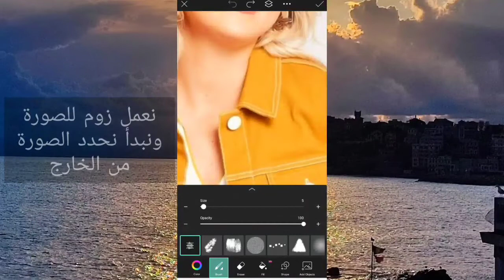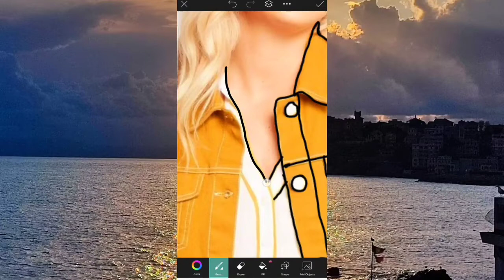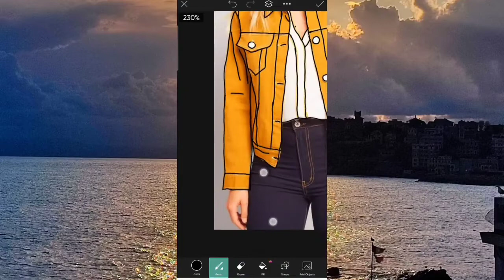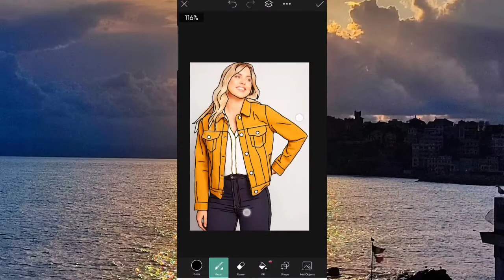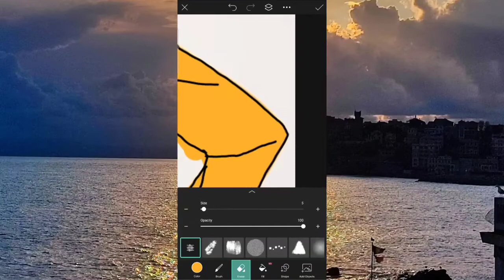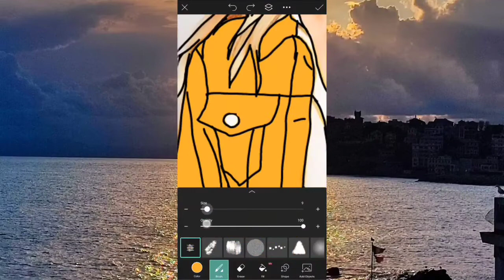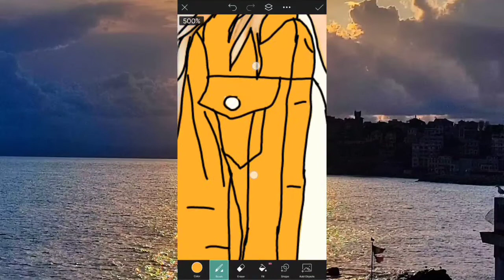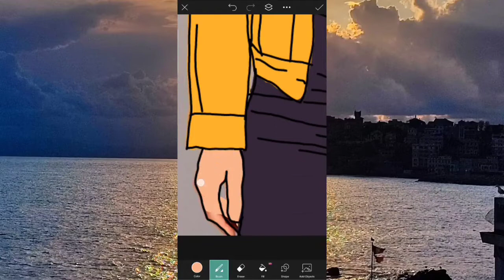كيفية رسم صورة كرتون | من الآن يمكنك رسم أي صورة | how to draw cartoon portrait | Picsart tutorial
If you like this tutorial, give this video a thumbs up for more tutorials!

picsart tutorial
picsart tutorial step-by-step
how to draw cartoon picture
 how to draw cartoon effect
 how to vector in picsart
how to edit in picsart
how to edit cartoon picture in picsart
cartoon effect
cartoon effect picsart
 cartoon effect on picsart
cartoon portrait in picsart
cartoon portrait tutorial
cartoon portrait

How to draw a portrait easily, tutorial for beginners,  how to draw eyes, how to draw nose and lips,

تعلم الرسم للمبتدئين والمحترفين وطريقة رسم نسب الوجه خطوة بخطوة مع كيفية رسم الوجه بالرصاص تعليم الرسم رسم كيفية الرسم بالرصاص كيفية رسم الوجه كيفية تعلم الرسم رسم بأحتراف تعلم الرسم للمبتدئين قلم رصاص الوان خشبية فابر كاستل و بريزما كولور و الوان ليرا واقلام ستيدلر والوان ديروينت . رسم بوتريه . رسم بورتريه . رسم وجه رسم رجل رسم امرأة رسم فتاة رسم عين رسم انف رسم شفاه.
learn drawing for beginners and professionals and how to draw a face rates step by step with how to draw a face shot teaching drawing sketch how the drawing dead how to face how to learn graphic drawing professionally learn drawing for beginners pencil wooden colors of Faber-Castell and Prisma Color and colors Lira and pens Stadler and Colors chart Derwent. Drawing pace. Portrait Drawing. Drawing the face of a man drawing sketch woman Drawing girl drawing eye drawing Nose draw lips

watercolor painting,watercolor drawing,watercolor eyes,watercolor painting for beginners,watercolor tutorial,watercolor portrait,watercolor pencils